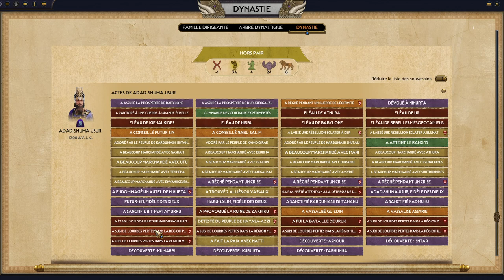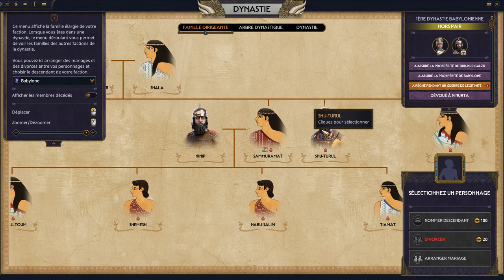#29. Babylone - Adad le grisonnant - TW Pharaoh Dynasties [FR]